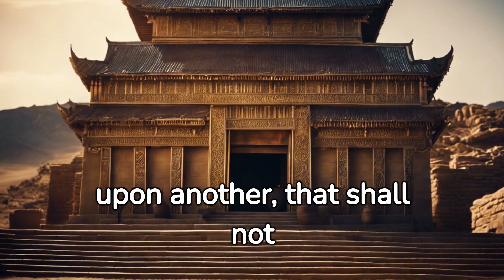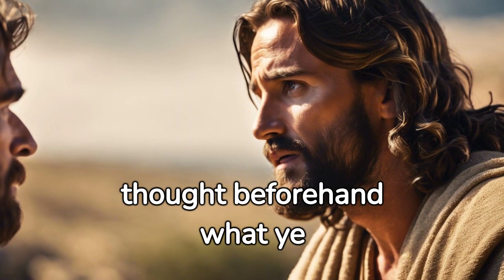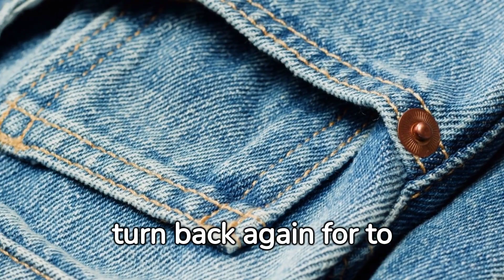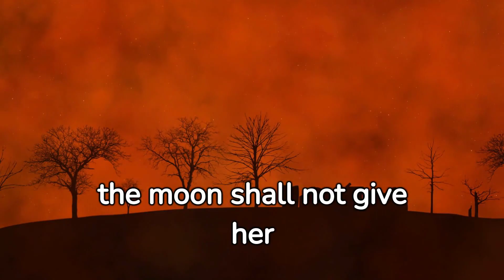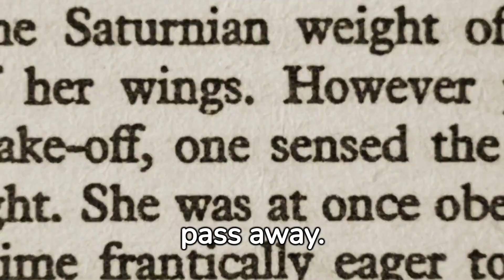Mark Ch. 13 (KJV)